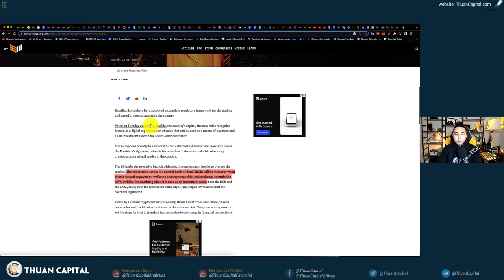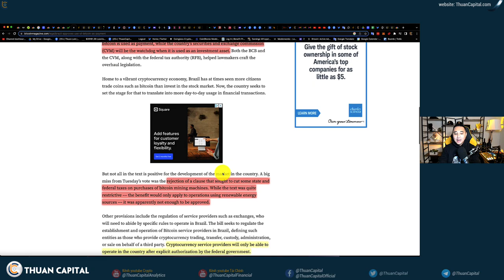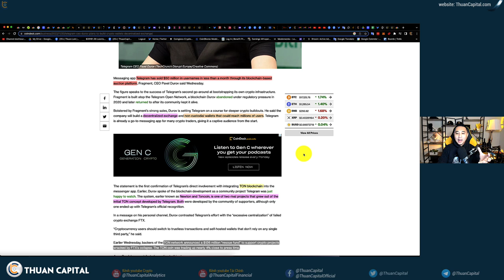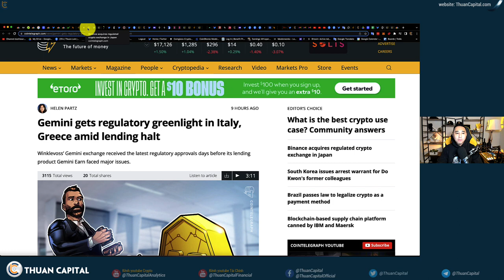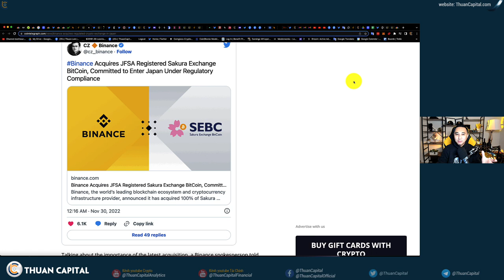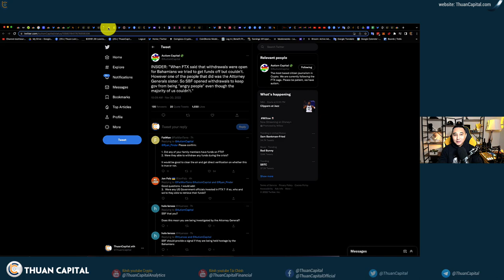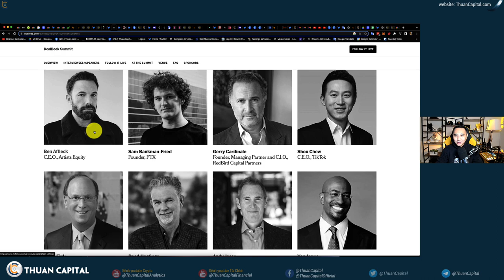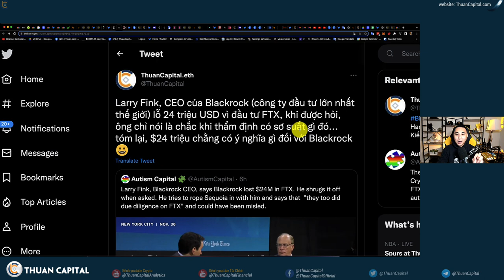1475 (Part 2) - BIG NEWS: Brazil Chấp Nhận Crypto, Telegram Wallet Và DEX + FTX Updates